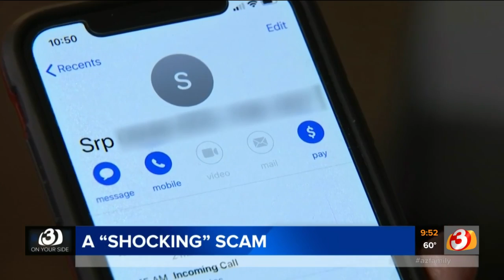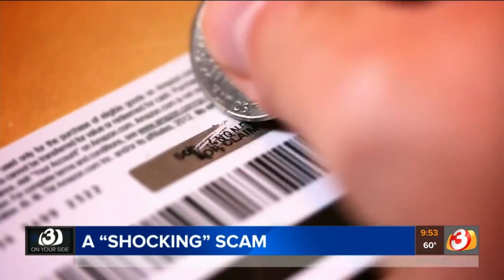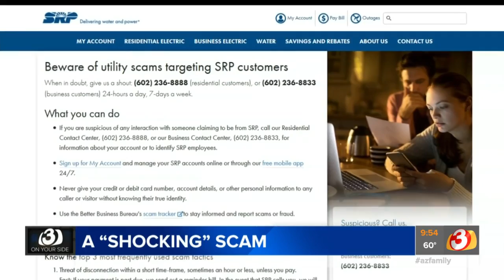Mesa couple out hundreds after scammer pretends he's from SRP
A Mesa couple got scammed out of $400 when a crook called and pretended to be from SRP.